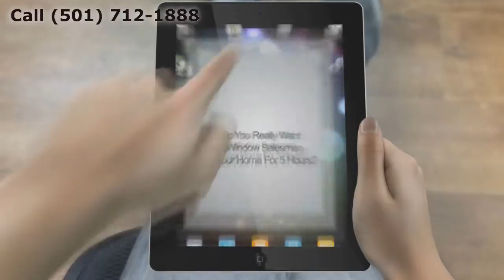Window Replacement Clarksville AR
Customer-Driven Design

Personal Attention